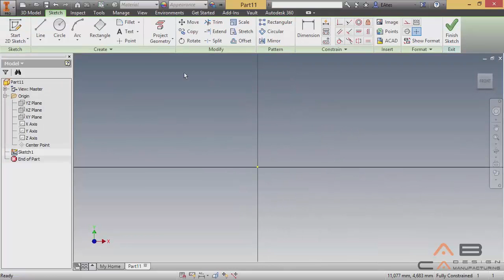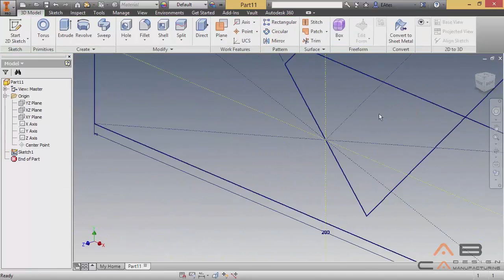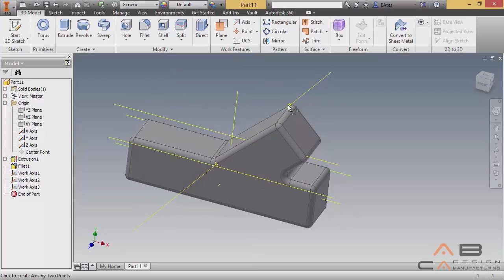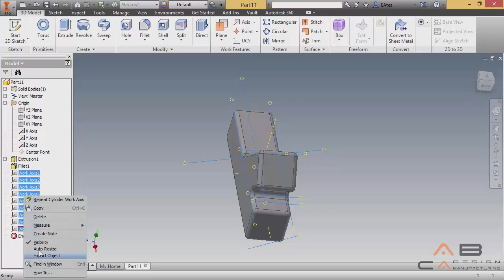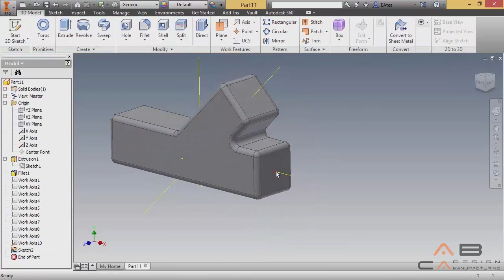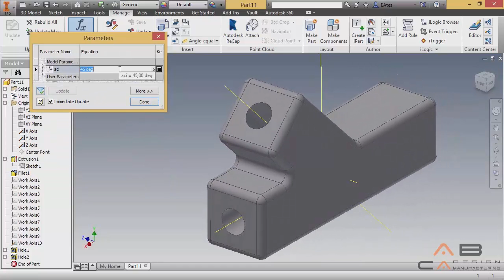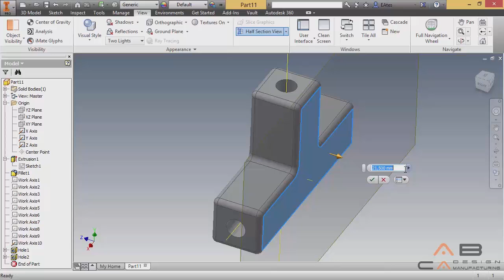ABCADCAM - Inventor 2015 - 21. Çalışma Ekseni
ABCADCAM firması tarafından hazırlanan ve toplamda 4 saat süren 30 bölümden oluşan Autodesk Inventor Professional 2015 video eğitim seti. Eğitimde ele alınan projeye ilişkin veri dosyaları aşağıdaki linkten indirilebilir:

Autodesk Inventor Professional 2015 ve Autodesk'in diğer profesyonel 3B tasarım araçları, tüm öğrenciler, öğretmenler ve eğitimciler için ücretsizdir: